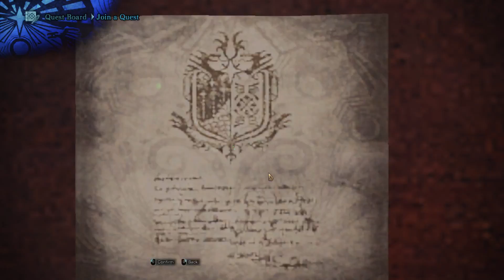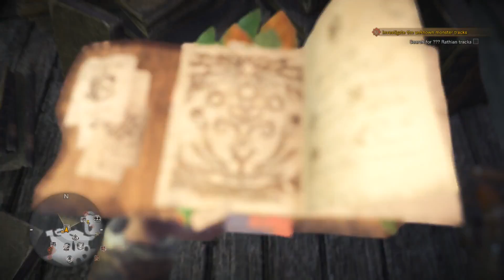[Live] - Prime Diary Thailand [24/08/18] - Monster Hunter World - จะออนได้นานแค่ไหน